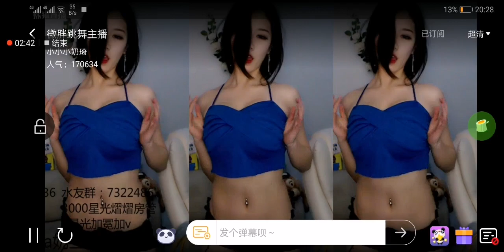錄播：奶騎20181220